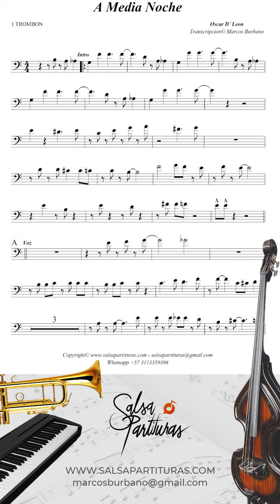A MEDIA NOCHE [OSCAR DE LEON] Sheet Music Orchestra